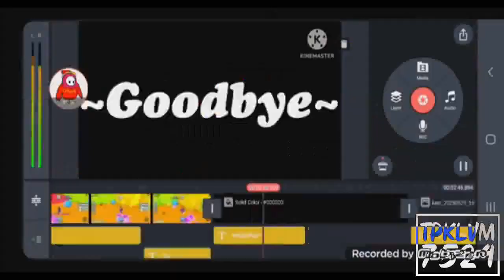(REUPLOAD) (YTP) The Epicness of Verizon Laptop Low Battery Shutdown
Reupload from Vegas Pro 13 Studios (DO NOT HACK) because, he deleted this.